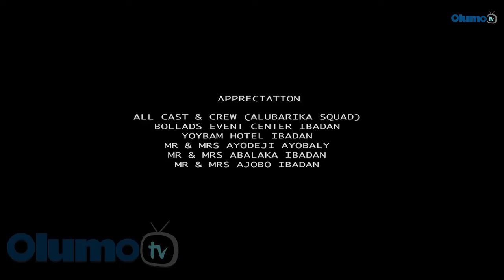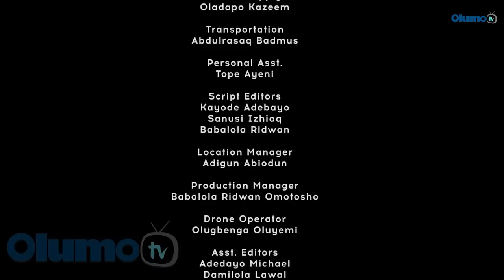Ajeniyonu Latest Yoruba Movie 2020 Drama Starring Odunlade Adekola | Mide Abiodun | Mr Macaroni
Folahan, a smart and intelligent business man first rejects the proposal of being a candidate of a winning political party but when he gave a second thought, he becomes a totally different person. Find out more.
This movies stars Odunlade Adekola, Mide Abiodun, Funmi Bank- Anthony, Ijebuu, Mr Macaroni and lots more.